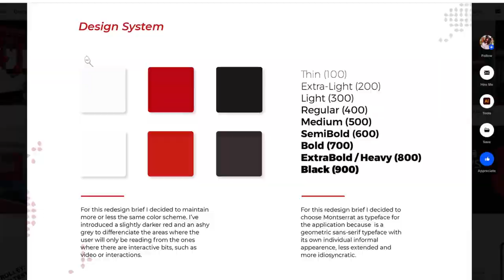Njia Tatu (3) za kuhifadhi portifolio_ Ili upate kazi za Design kwa wateja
Ni kweli kwamba hakuna Client yeyote ambaye yuko tayari kuwekeza au kumpa kazi Designer ambaye hana uhakika kama anaweza kudeliver kazi ambayo itaad value katika Biashara, brand au taasisi fulani, ni lazima ajiridhishe juu ya value utakayoongeza katika projects husika.

Hapa ndipo suala la kuwa na Portifolio linapokua muhimu sana katika video hii nmekufundisha njia tatu unazoweza kutumia kupresent portfifolio yako na kumfanya mteja akupe kazi bila kusita (With no hesitation).

0:00 - Logo Reveal
0:04 - Intro
1:08 - Portfolio ni nini?
3:28 - Njia ya kwanza
4:39 - Njia ya pili
5:58 - Njia ya tatu
7:24 - Recap
8:36 – Jifunze Graphics Design hapa
9:52 - End screen